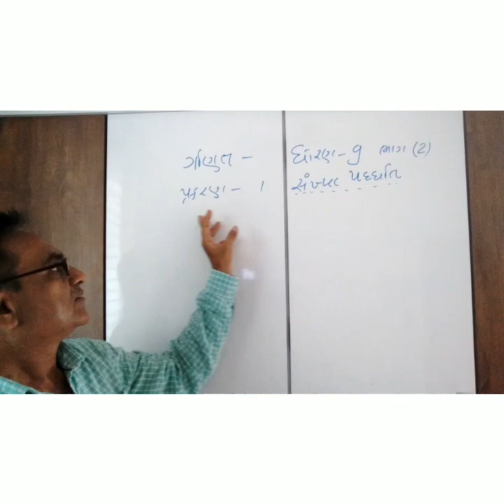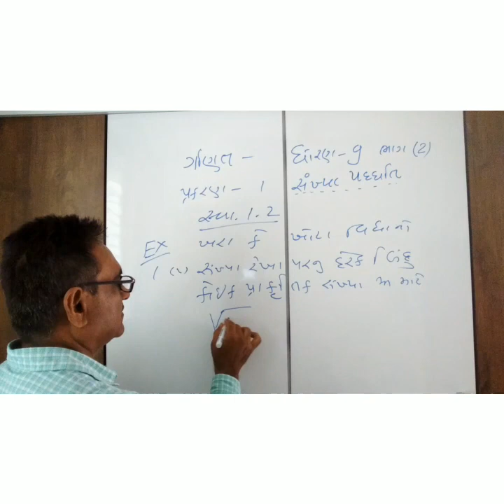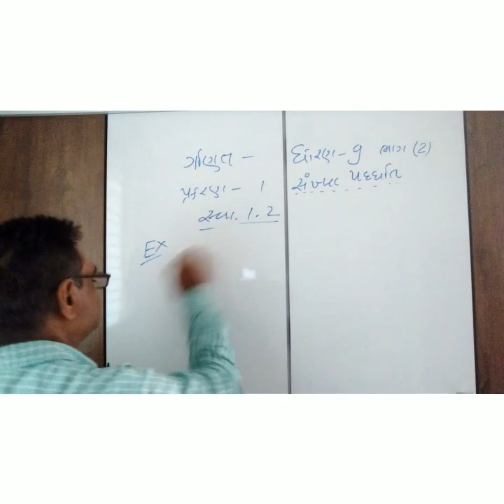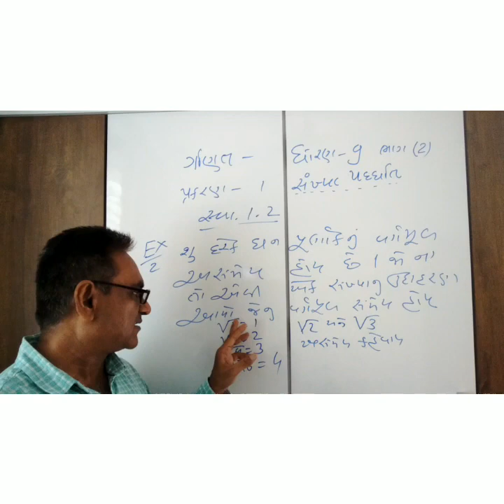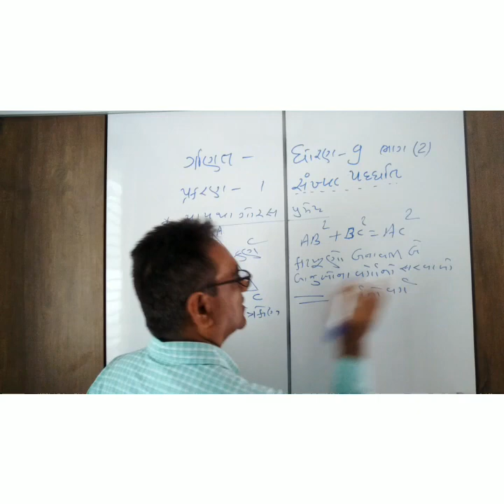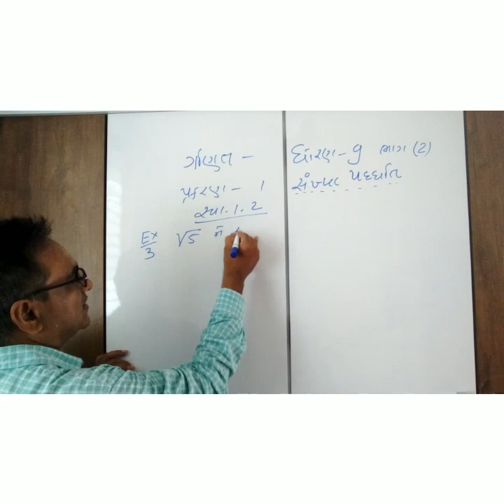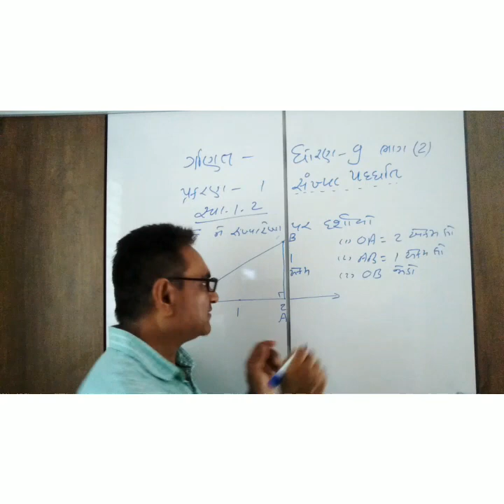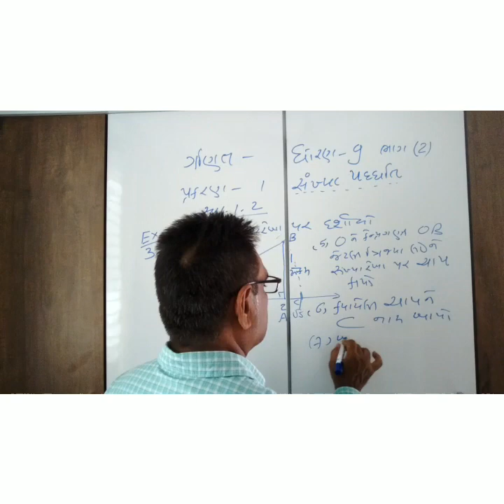ગણિત ધોરણ 9 પ્રકરણ ૧ સંખ્યા પધ્ધતિ ભાગ ૨ ભંડેરી સર